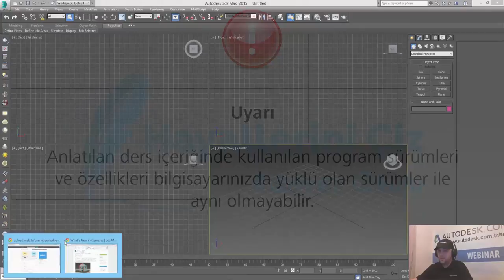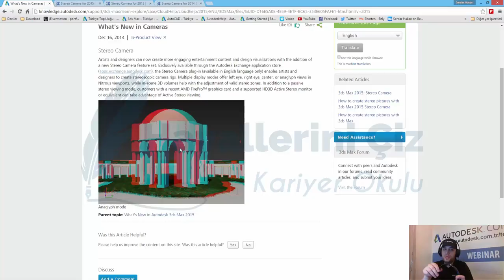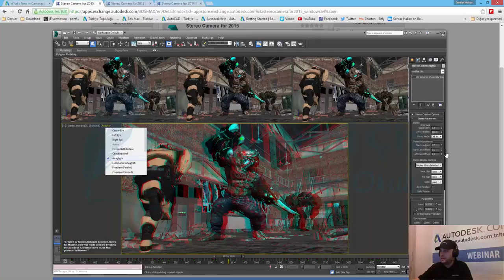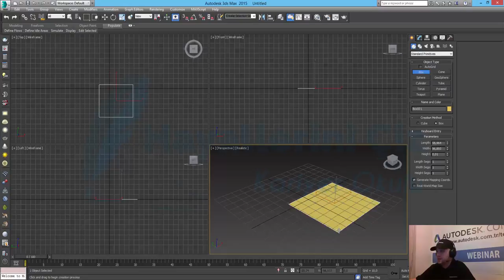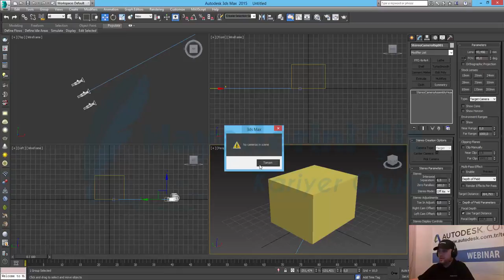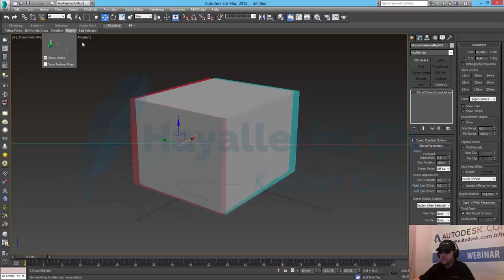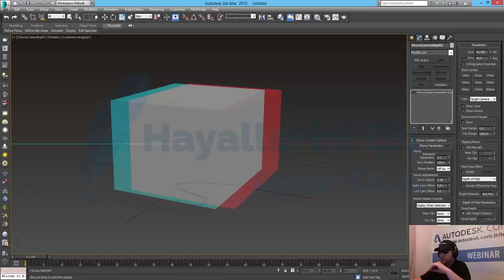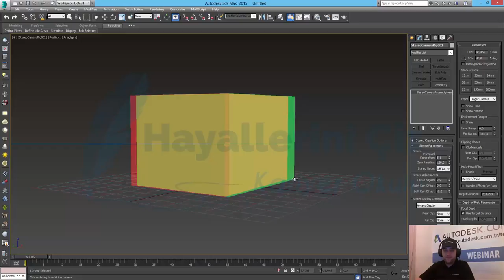3Ds Max Stereo Kamera Kullanımı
Bu dersimiz de 3Ds Max Stereo Kamera Kullanımını inceliyoruz.